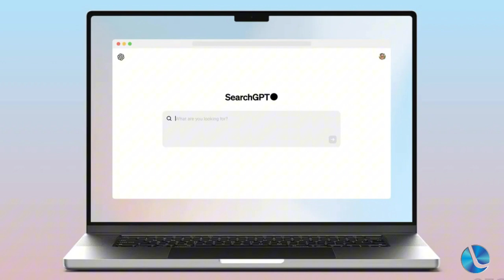Web news: OpenAI revela os primeiros detalhes do SearchGPT